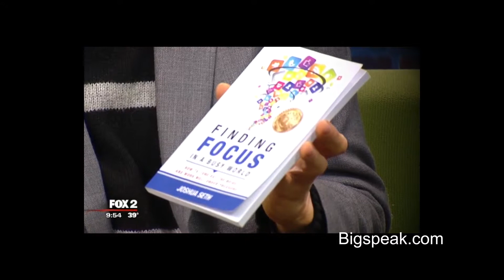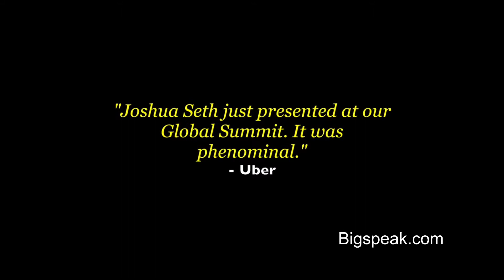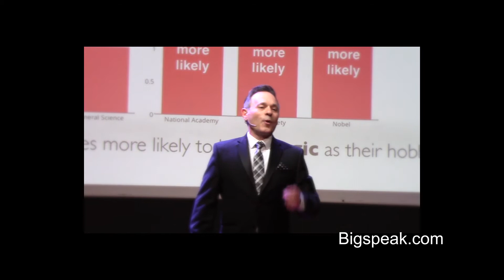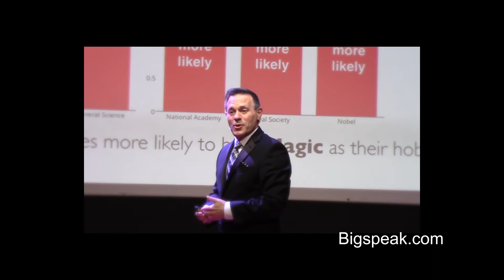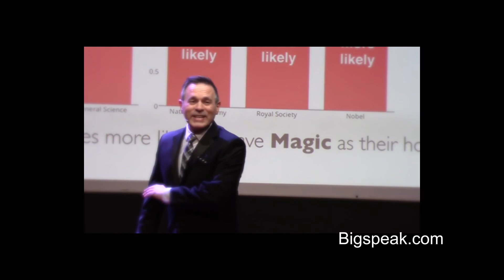Joshua Seth, Creativity Speaker, Demo Reel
Joshua Seth is a world touring psychological illusionist, motivational speaker, best-selling author, & celebrity voice actor.

He’s the author of the best-selling book, Finding Focus In A Changing World: How To Make The Impossible Possible By Thinking Differently, which is the basis for his popular keynote speech on creativity, innovation, and the mind. He’s presented at Harvard, Stanford, Oxford, and some of the world’s most innovative companies such as Pfizer, Uber, Deloitte, and Disney.

s an actor, Joshua has lent his voice to some of the most popular anime characters of all time and can be heard on nearly 100 animated TV shows and Movies.

Millions of kids grew up listening to Joshua’s comedic voice as Tai on Digimon, Tetsuo in Akira, and various voices in SpongeBob SquarePants.

And as a world-touring psychological illusionist, he’s performed live in over 40 countries and had 5 TV specials in South Korea and Japan. Joshua lives in sunny Florida and loves being a dad.